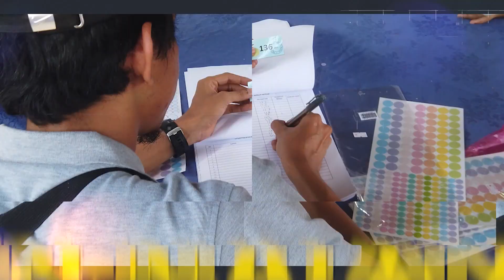BERAS KURANG DI PASARAN? BETUL KE?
Jom dengar apa kata mereka!

Saarani Mohamad
Azlan Helmi
FAMA Negeri PERAK
Stratcomm Perak
Pejabat Setiausaha Kerajaan Negeri Perak